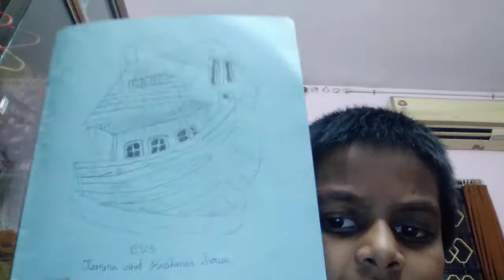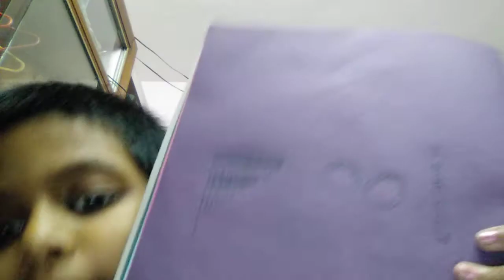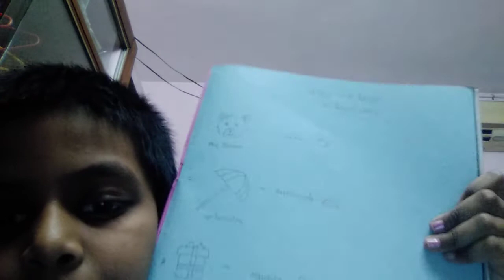4 January 2021